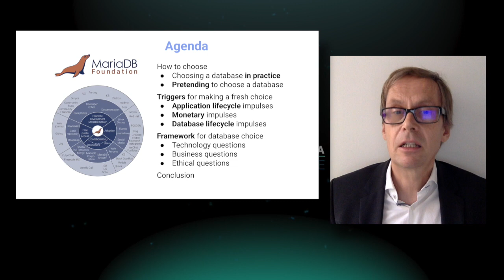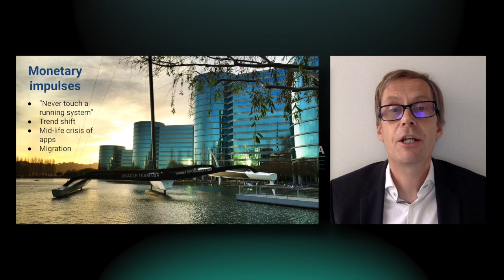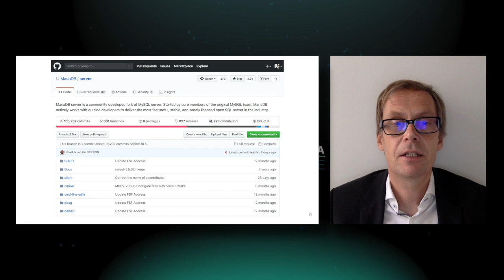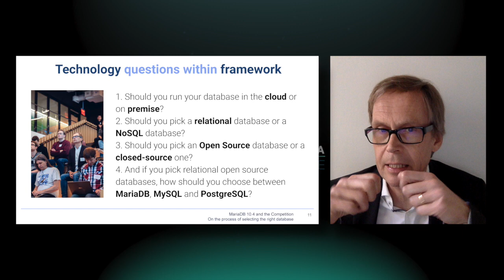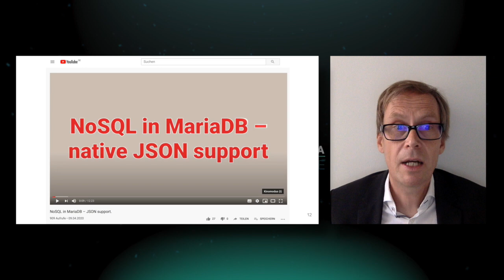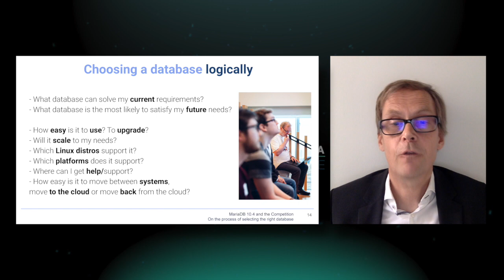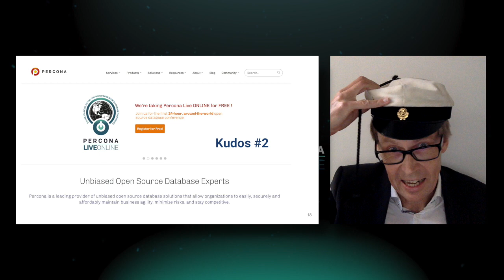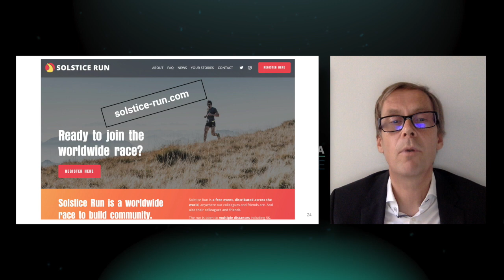How to select the right database - Kaj Arnö @ PerconaLive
MariaDB 10.4 and the Competition
On the process of selecting the right database

Presented at Percona Live Online Tue 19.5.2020

0:00 Start
0:23 Silly hat meme, "Teknologmössa"
2:19 Agenda
2:43 Choosing a database in practice
3:59 Pretending to choose a database
5:00 Triggers for making a fresh choice
5:51 Monetary impulses
7:53 Database lifecycle impulses
10:07 MariaDB 5.5 on Github
11:24 Framework for database choice: 1. Technology 2. Business 3. Ethics
13:49 Technology questions within framework
15:21 NoSQL in MariaDB – native JSON support
15:41 "Non-relational persistent data considered evil"
18:30 "Closed source databases considered evil"
18:41 DBS Bank migrated off Oracle to MariaDB 10.3
19:47 Choosing a database logically
19:57 "This is a sensitive topic"
20:25 Picking Postgres vs picking MySQL/MariaDB
21:24 Picking MariaDB vs picking MySQL
21:54 Questions meant to help you make the right choice
22:32 The importance of presence in Linux distributions
22:50 The release model: the importance of separating feature releases from bug fix releases
23:28 Business questions within framework
23:54 Controlling the roadmap of the database
24:46 Ethical questions within framework
25:30 Comparing Planet MySQL and Planet MariaDB blacklisting and whitelisting
26:27 Hats off to Oracle for taking care of MySQL much better than I had thought
26:58 Hats off to Percona for helping to keep MySQL alive
27:13 Ethical questions: attitude to openness
27:59 Ethical questions: governance
28:01 MariaDB Corporation
28:18 MariaDB Foundation
28:43 Checks and balances in governance
29:02 Backwards Compatibility, data formats not changing
29:35 Promoting health: Solstice Run 20 June 2020 - let's do some running!
30:29 Concluding words: We need your help to make your path of least resistance point towards MariaDB Server